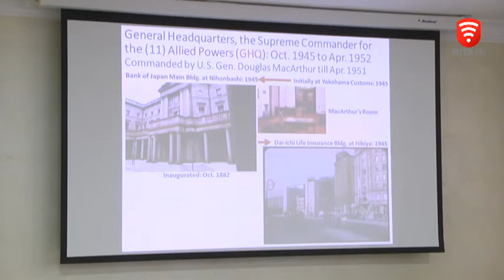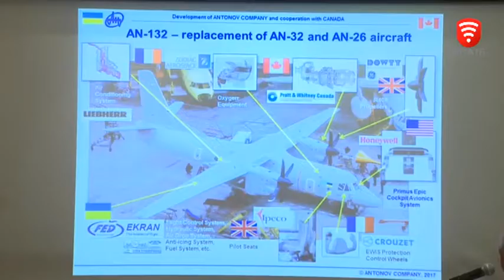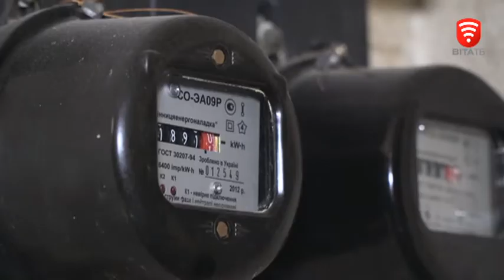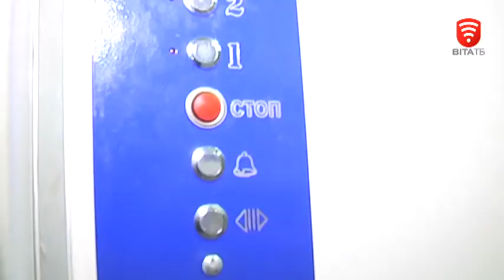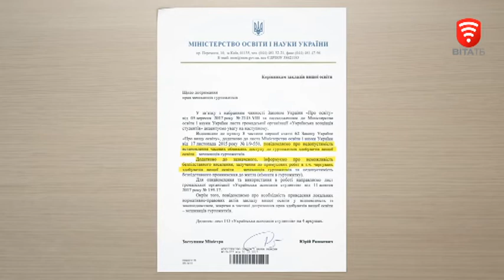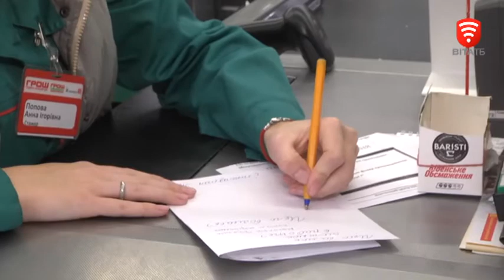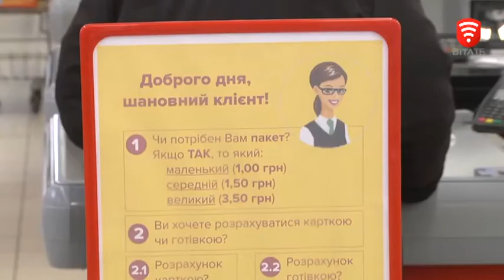Телеканал ВІТА новини 2017-11-03, 03 листопада 2017 року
СЬОГОДНІ У ВИПУСКУ:
Дні Японії у Вінниці
Алея з 70 сакур з’явилась у Вінниці
Пластуни змагаються за булаву гетьмана
Затримання порушника в Канадському стилі
Мовчазні касири в супермаркетах